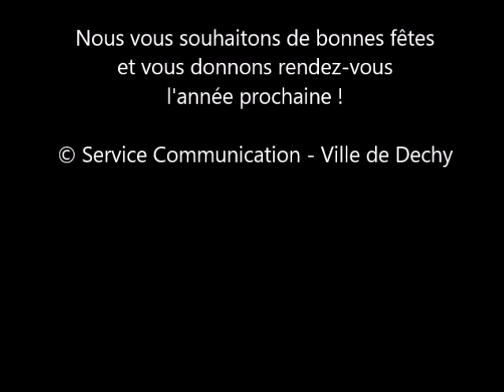Descente du Père Noël - Vendredi 16 décembre 2016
A l'occasion du Marché de Noël, le Père Noël a rendu une visite aux Dechynois.